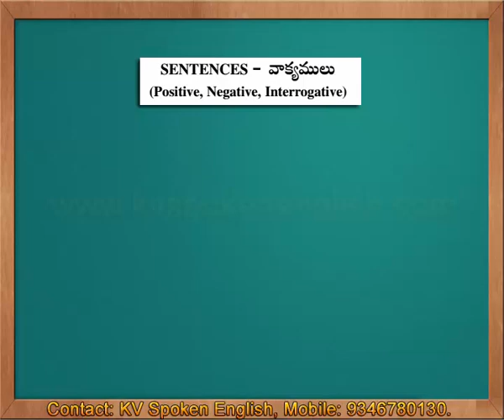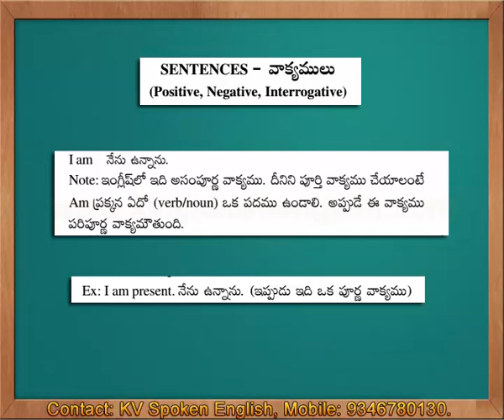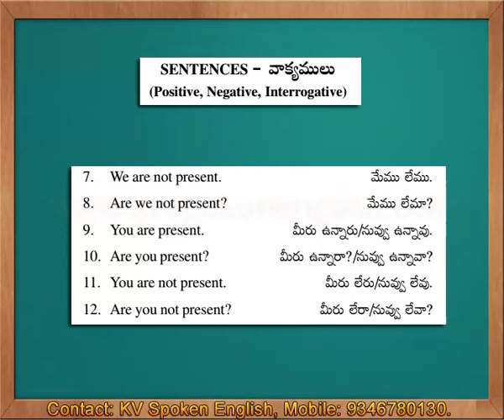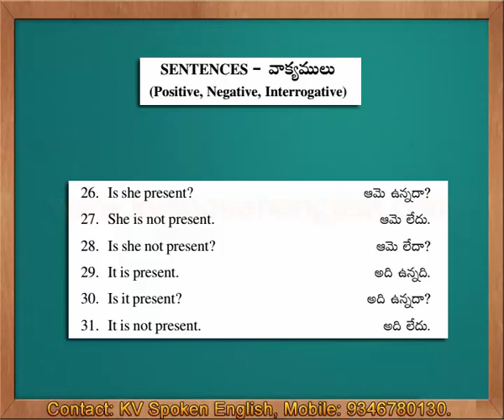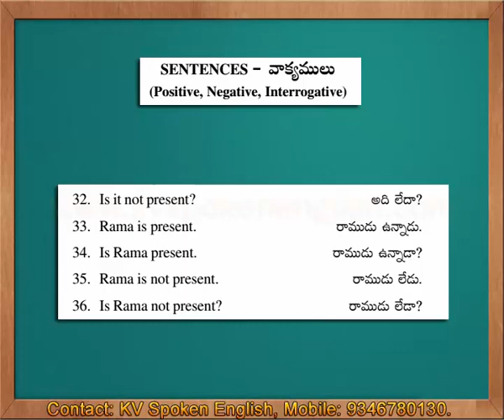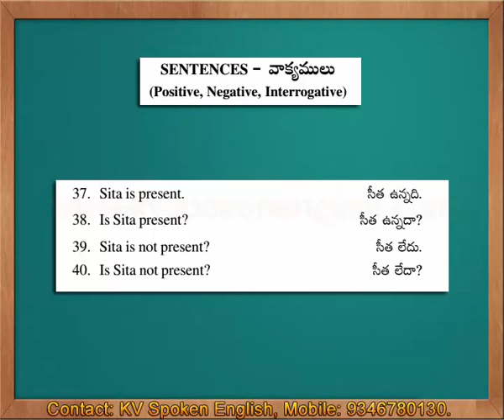Sentences - Positive | Negative | Interrogative - Spoken English through Telugu